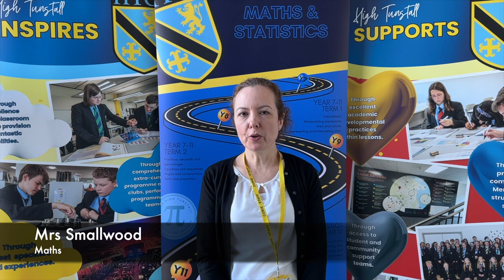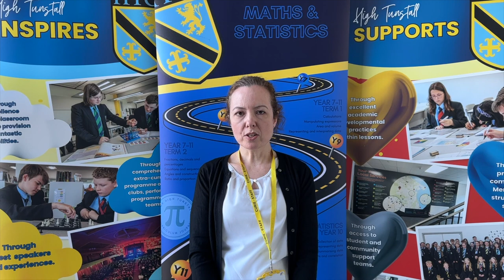HTCS - GCSE Mathematics